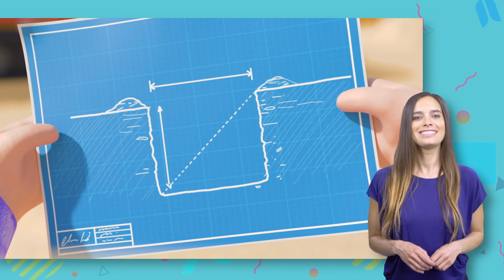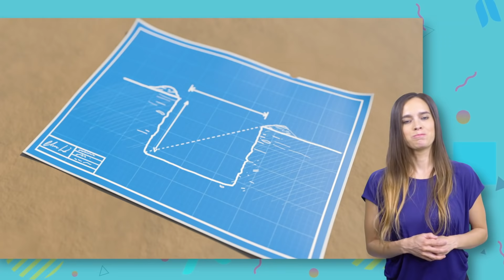One Two What Shall We Do? | MyGo! Sign Language For Kids | Lellobee Kids Songs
We believe all kids should have access to good quality entertainment - regardless of geography, culture, background or abilities. This is why we are making our hugely popular kids show 'Little Baby Bum' available to all kids in ASL.

Having a common cultural frame of reference is incredibly important for kids. And we are acutely aware that there is not currently the same abundance of content and choice available to kids who are deaf, hard-of-hearing or non-verbal, which other kids have. Which is why we are now signing our new content so that every kid, regardless of their abilities, can also enjoy and learn with Little Baby Bum.

One two what shall we do?
Three four measure and pour
Five six whisk and mix
Seven eight flip pancakes
Nine ten do it again!

[Spoken:
Mia: Mmmmm Yummy Pancakes!
Ollie: With Bananas and Chocolate!]

[Spoken:
Mia: Blueberries please!  Yum Yum!]

[Spoken:
Ollie: More Pancakes!
Mummy: These ones are for Mummy! Yum Yum!]

0:10 1, 2, What Shall We Do?
2:07 5 Little Monkeys Jumping On The Bed
4:06 Ice Cream Song
6:04 My Mommy Is A Super Mommy
8:01 Sick Song
10:01 School Bus Song
12:00 5 Little Ducks V1
14:03 Carwash Song
15:55 Wheels On The Bus V1
18:01 Bath Song
20:07 Dress Up (Princesses, Pirates, and Planes)
22:06 Driving In My Car
24:03 Building Site
26:01 10 Little Buses
27:57 5 Little Speckled Frogs
29:56 Are We Nearly There Yet?
31:43 I'm An Excavator
33:42 ABC Song V1